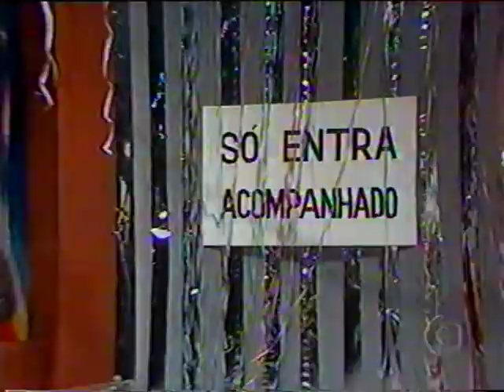Os Trapalhões - Neste baile de carnaval, homem só entra acompanhado